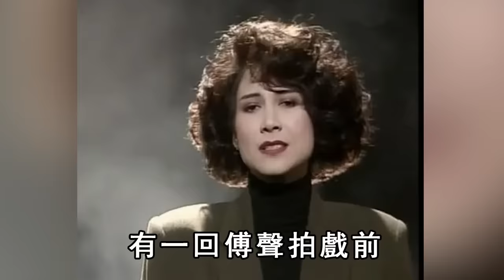69 歲甄妮不婚原因曝光，竟是與他同居了35年，今男方身份洩露，當年傅聲慘死真相瞞不住#甄妮#傅聲#邵氏#娛記太太